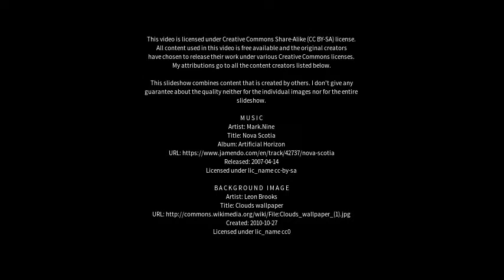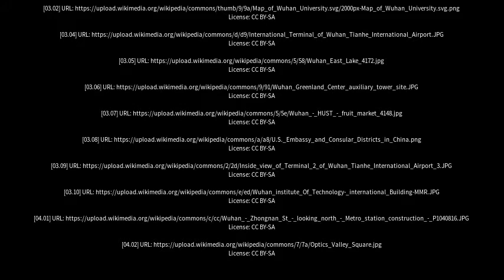Best places to visit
Best places to visit - Wuhan (China) Best places to visit - Slideshows from all over the world - City trips, nature pictures, etc.